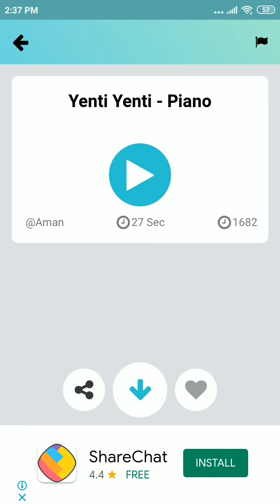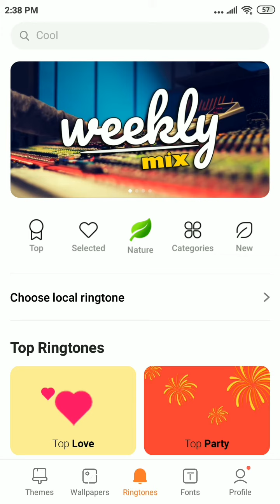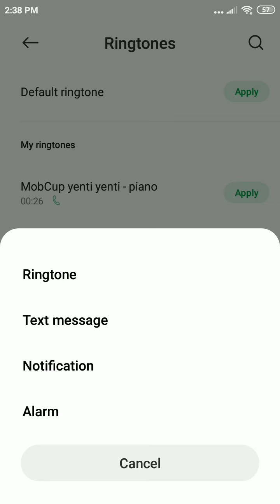17 January 2022